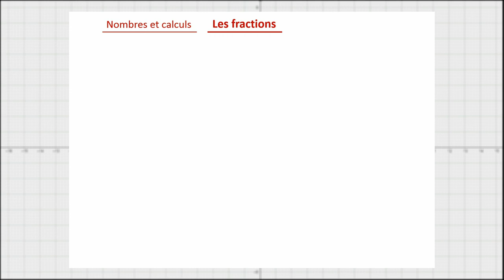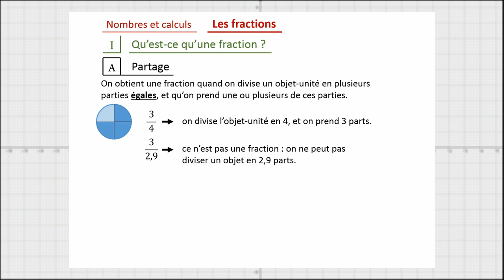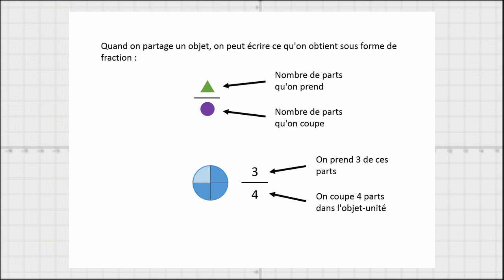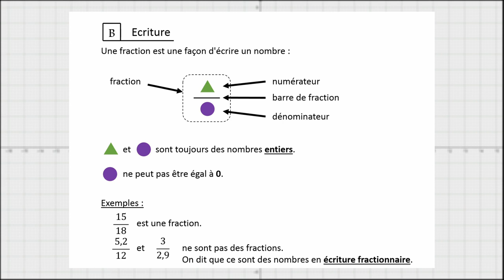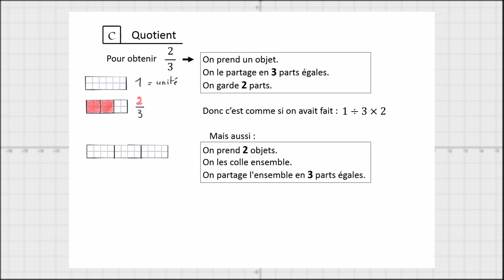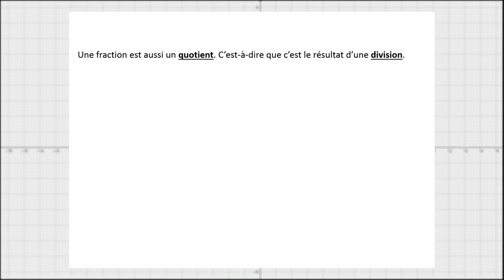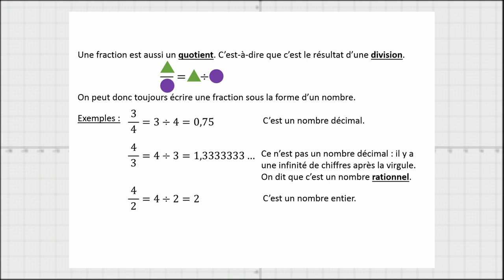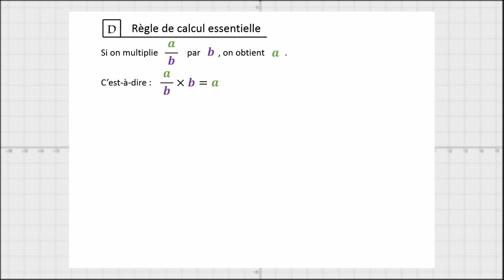Fractions - 1 - Définition et utilisation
Dans cette première partie, on explique ce que représentent les fractions, dans quelles situations on les utilise, et comment on les écrit.

[Si vous entendez un chien aboyer dans la vidéo, c'est que vous avez le cœur assez pur pour aborder ce chapitre.]

00:00 A | Partage
04:12 B | Ecriture
07:04 C | Quotient
14:39 D | Règle de calcul essentielle